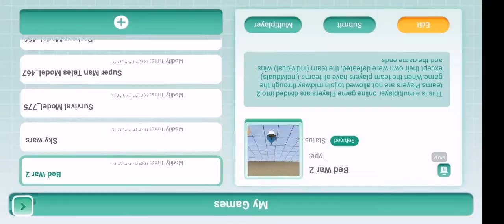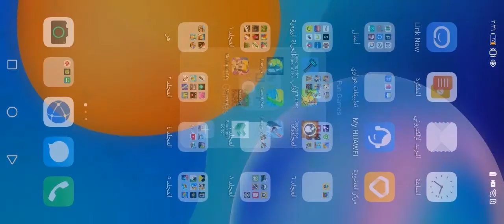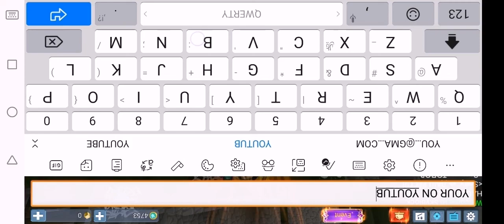playing blockman go after 100 days!!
i,v been rich